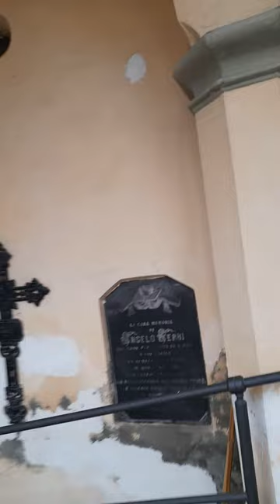Ospedaletto Lodigiano: Chiesa dei Santi Pietro e Paolo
Interessante oltre alla chiesa, anche l'arco della pace dedicato a Napoleone.

Ospedaletto Lodigiano
Provincia Lodi
Regione Lombardia